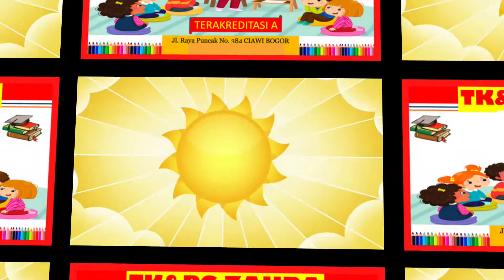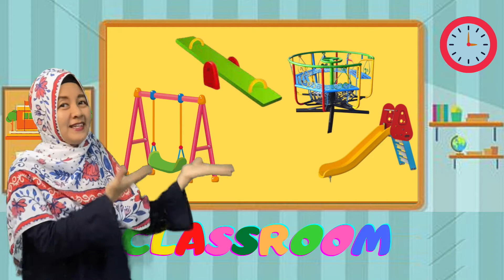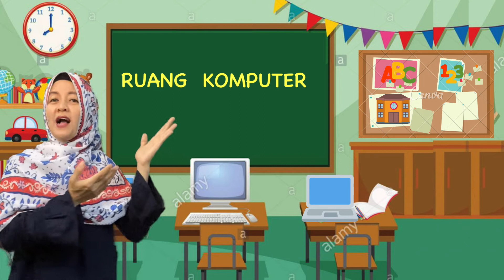Tema Lingkunganku Sub tema Sekolahku TK ZAHRA CIAWI (BELAJAR DI RUMAH TK/PAUD )